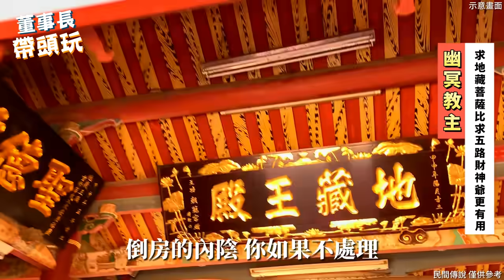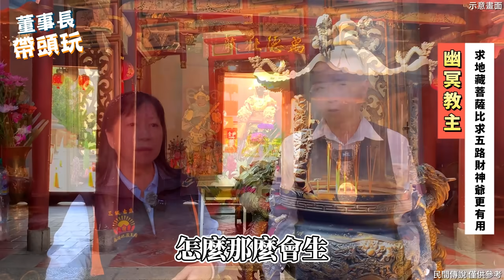【地藏菩薩】有夠靈驗，求祂比求【五路財神爺】更有用。地獄不空誓不成佛。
【五位囝仔公】黏著著董事長，太子爺金身的靈大都是嬰靈？